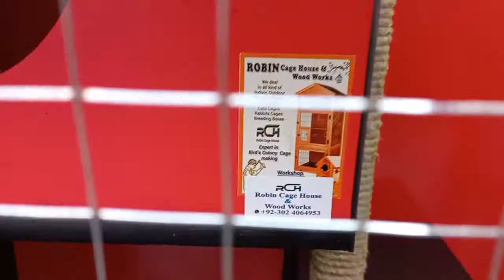Cat House || Cat Cage Ideas | Best Cat Wooden Home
Now We Introduce High Quality Luxury Calss Cat House
Made With fine Quality WOODEN Laminated Sheets.

We Deal All Kind of Wooden Cat Houses , Birds Cages ,
Birds Setup And Many More .

Book Your Order Anywhere From Pakistan
Cargo available
( Charges Will be Apply)

RobinCageHouse
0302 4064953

Made Of Pakistan